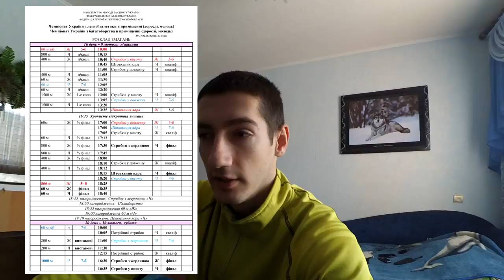Жизнь Атлета: Первый нормальный снег. Уехал на ЧУ.